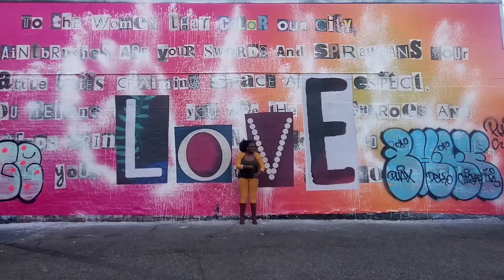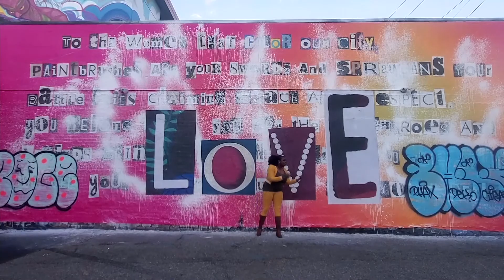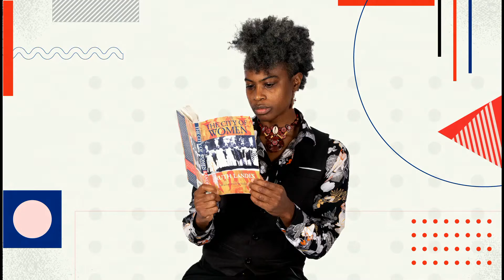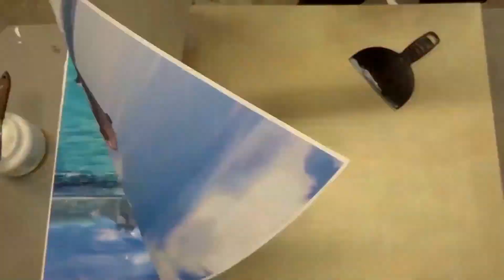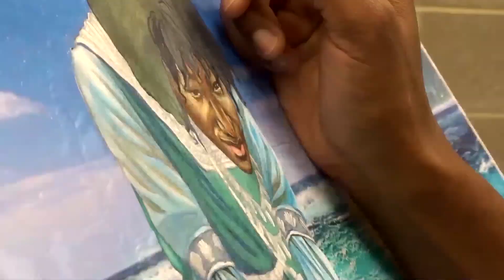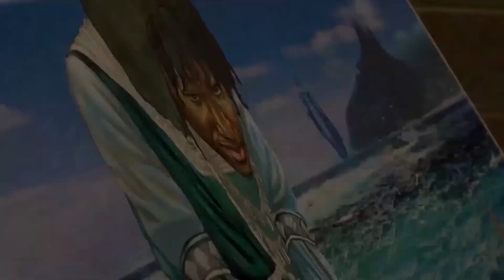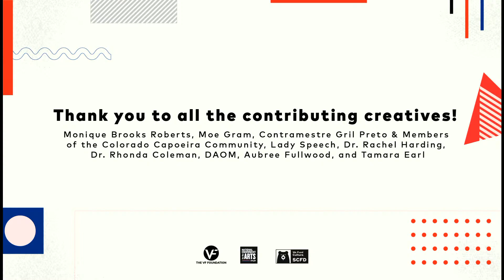January 2021 Untitled: Creative Fusions at Home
Welcome to Untitled: Creative Fusions at Home! The theme for tonight's event is "Bodies of Liberation" featuring local artists Adri Noris and Kenya Fashaw along with other creative collaborators. Program:
Offbeat Art Tour with Moe Gram
Hear from Moe Gram, visual artist and educator, as she celebrates Black excellence and reflects on the depth of our empathy including crowns of culture and tension and materials, seeking inspiration from the exhibition "Senga Nengudi: Topologies."

Black Bodies
Kenya Fashaw collaborates with violinist, Monique Brooks Roberts, in this spoken word performance about saving Black lives. Just voice and violin.

SMILE
The spoken word poem, SMILE, by Kenya Fashaw, speaks to dealing with daily mental health and masking pain. Relating to Nengudi’s work, "Masked Taping," the poem voices the liberated feeling of simply being one’s authentic self regardless of outside perceptions.

Cages
An Afro-futuristic science fiction monologue performed by Lady Speech Sankofa, written by Kenya Fashaw, imagining a future after racial cleansing.

Responsive Dance
Dancers, Aubree Fullwood and Tamara Earl respond to works in the exhibition, "Senga Nengudi: Topologies," through African and Contemporary dance.

Bringing It All Together: Women Behaving Badly
Three new paintings by Adri Norris for her "Women Behaving Badly" series. Adri Norris uses her art to highlight the history of women involved in Afro-Brazilian traditions.

Capoeira Demo with Contramestre Grilo Preto & Members of the Colorado Capoeira Community
Capoeira is an Afro Brazilian martial art created by enslaved Africans in Brazil to rebel against their captors. It has been a source of resistance and liberation for over 400 years.

What is Candomble? with Dr. Rachel Harding
Learn about the Afro-Brazilian religion, Candomble, with Dr. Rachel Harding. Enslaved Africans found spiritual liberation through the religion by superimposing their Yoruba deities onto Catholic saints.

Orixa Dance
Rhonda Coleman honors the Orixa deities of Yoruba tradition through movement. In this spelling, with an "x", we are referring to the deities from the Candomble religion.

Panel Discussion
A discussion around the theme of liberating Black bodies with Kenya Fashaw, Adri Norris, Lady Speech, Tamara Earl, and Dr. Rachel Harding. Question are encouraged and can be submitted in the chat on YouTube and Facebook during the livestream.